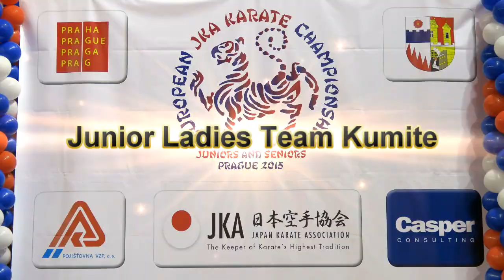2015 JKA European Championship - Junior Ladies Team Kumite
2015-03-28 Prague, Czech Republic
  1. Norway (Skåtun L., Hansen J., Aamodt M.) Norway
  2. Germany (Yubonphan K., Ventura T., Mahassen J., Pfister D.) Germany
  3. Italy (Altieri E., Cuomo R., Ancarani H., Cavalera T.) Italy
     Czech Republic (Köppelová L., Neradílková K., Zlatohlávková T.) Czech Republic